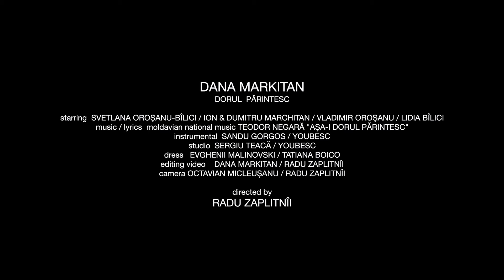Dana Markitan - Dorul parintesc (official video) 2019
Radu Zaplitnii
starring  Svetlana Oroșanu-Bîlici / Ion Marchitan / Dumitru Marchitan / Vladimir Oroșanu / Lidia Bîlici
music / lyrics  Moldavian national music by Teodor Negară "AŞA-I DORUL PĂRINTESC"
instrumental  Sandu Gorgos & YOUBESC
studio  Sergiu Teacă & YOUBESC
dress   Evghenii Malinovski & Tatiana Boico
editing video    Dana Markitan / Radu Zaplitnîi
camera by Octavian Micleușanu / Radu Zaplitnîi